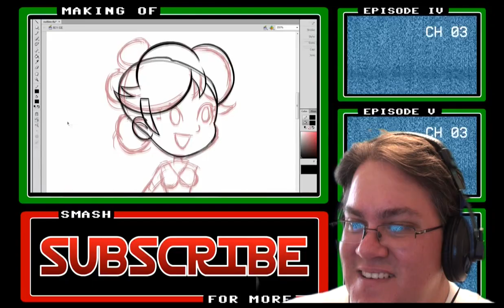DON'T TELL DASHI THAT DONKEY B!T#C @$$ IN THIS! THE TRIFORCE AWAKENS REACTION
I really want a game of this!